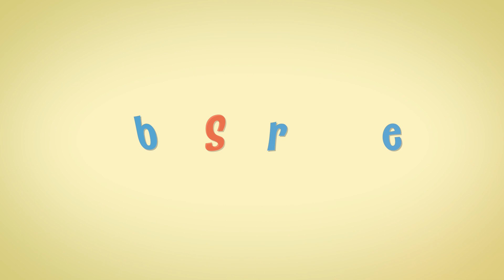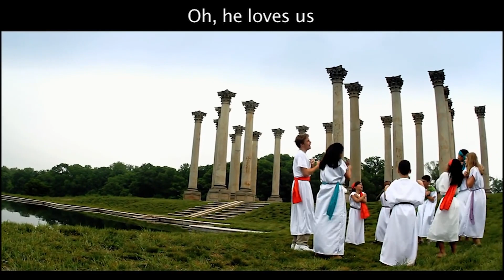Bible Zone - December 10th, 2023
Cornerstone Bible Zone Program for December 10th, 2023